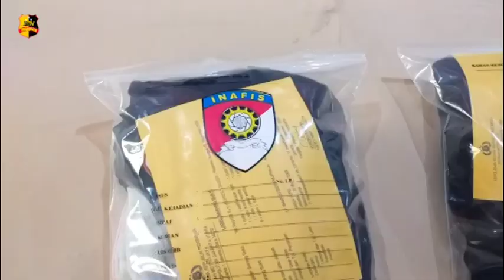GURU SILAT YANG CABULI 2 ANAK DIDIKNYA BERHASIL DITANGKAP POLRES METRO JAKARTA UTARA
Seorang pelatih silat berinisial NK berhasil diamankan oleh kepolisian Resor Metro Jakarta Utara  lantaran melakukan perbuatan cabul terhadap anak didiknya.

Pelaku melakukan aksi bejatnya lebih dari 10 kali dengan modus mengimi-ngimingi para korban untuk dapat menyempurnakan ilmunya dan membuka aura korban.

Setelah korban terbujuk, pelaku akhirnya menjalankan aksinya di dua tempat berbeda yaitu di rumah nenek pelaku dan di sekitar BKT Cilincing Jakarta Utara.

Aksi bejatnya dilakukan sejak bulan September 2019, untuk sementara terdapat dua korban yang telah diidentifikasi oleh kepolisian.
Saat ini pihak kepolisian masih mendalami kemungkinan korban-korban baru dari aksi tersebut.

Tersangka NK diancam pasal tentang perlindungan anak dengan ancaman 15 tahun kurungan penjara.

Tim Liputan : Virdha, Sidik dan Mega

Salam Tribrata.